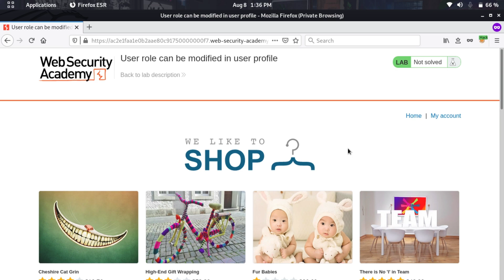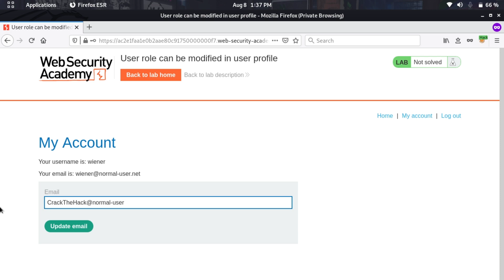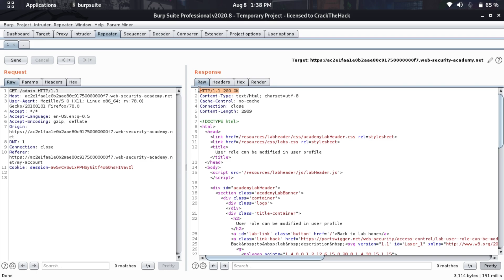User role can be modified in user profile (Video Solution) | 2021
This Video Shows The Lab Solution Of "User role can be modified in user profile" (Portswigger)